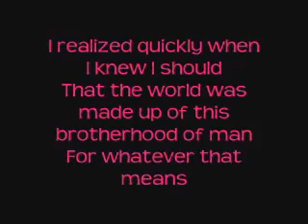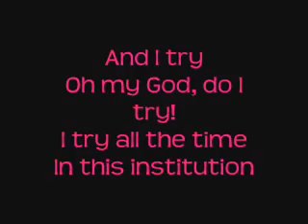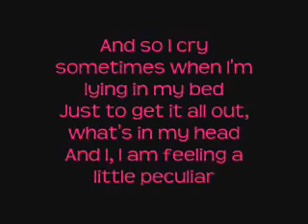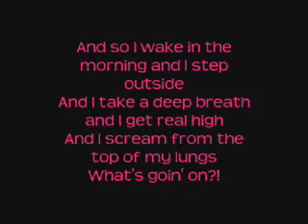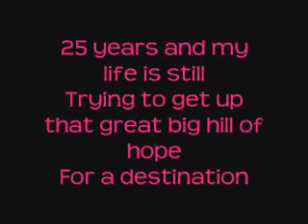(✿ ♥‿♥) HELLEN BLUEKENS (✿ ♥‿♥)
{♥‿♥} i said hey .what's goning on ??